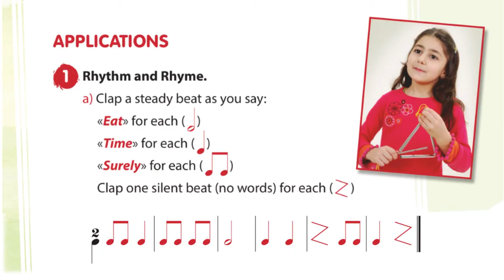Editions RABIH - MAW - GB - Ch 1 - Rhythme & Rhyme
Music All the Way! - Green Book - Chapter 1: Sing About Italian Food - Applications 1- Rhythme & Rhyme